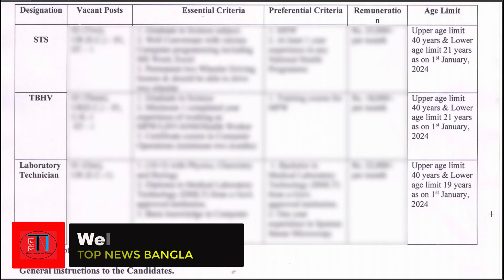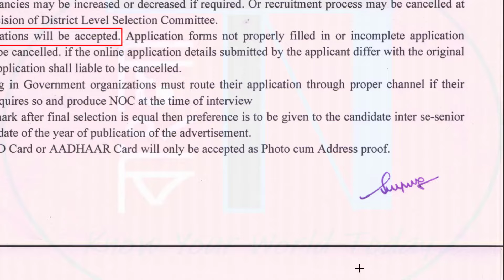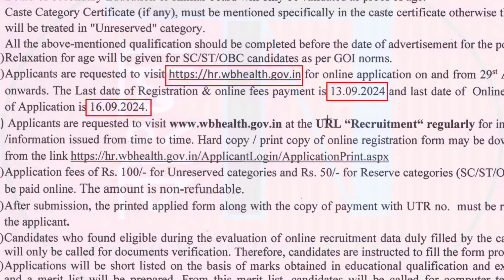বড় নিয়োগ ২০২৪ !! (স্বাস্থ্য বিভাগ/West Bengal) | WB Health (BIG) Recruitment | Apply Online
Government of West Bengal Health Department Released a big and exiting recruitment notifications for various medical posts like - ANM, LAB TECHNICIAN, and many others having education qualification like - 10th, BMLT, DMLT, BMLS, DMLS and others. Specifically these notifications are from Asansole, Paschim Bardhaman CMOH, having posting at various places in the same district. If your age is between 19 and 40 , please check all posts details and apply ONLINE now.

N.B. : Eligible candidates are requested to read the official notification carefully before apply Online/Offline, few points may unwillingly be skipped due to hurry at the time of making video.